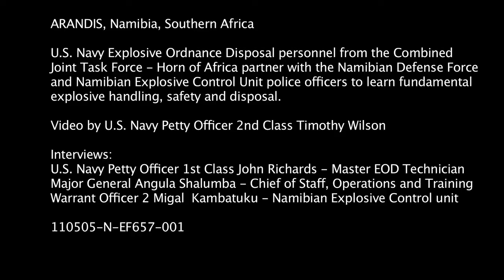UXO Training given by U.S. Navy in Namibia.mov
U.S. Navy Explosive Ordnance Disposal (EOD) technicians, from Combined Joint Task Force - Horn of Africa, teamed with the Namibian Defense Force and Namibian Explosive Control Unit police officers recently for Explosive Ordnance Disposal (EOD) Level One and International Mine Action Standards (IMAS) training.